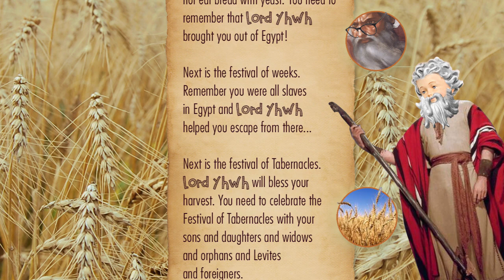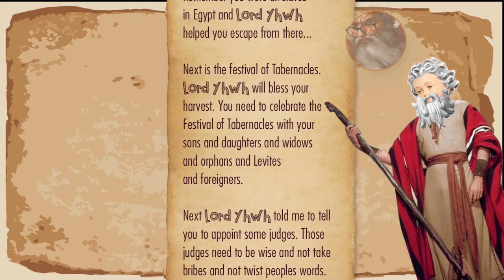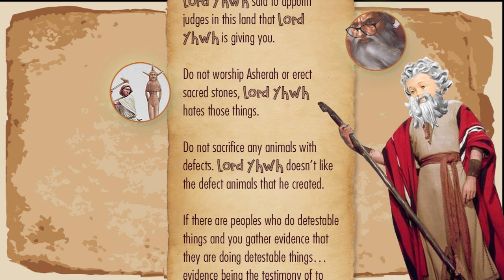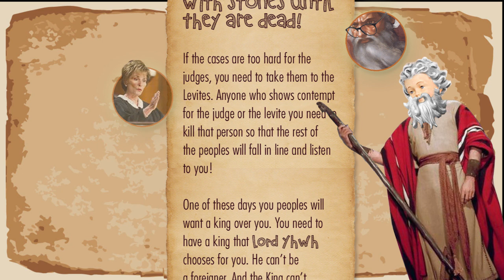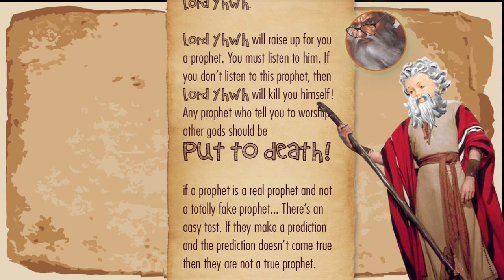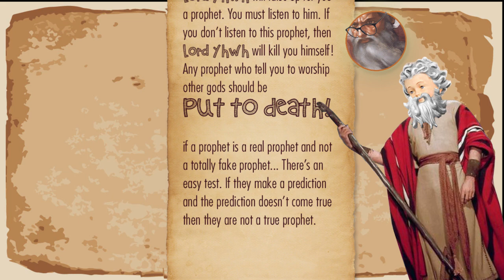The Bible: Deuteronomy Chapters 16-18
After a short break, Satan and Moses return to Doo-doo-ronomy... Slaughter Blood Sprinkle Sprinkle. Can we move this book along, please?